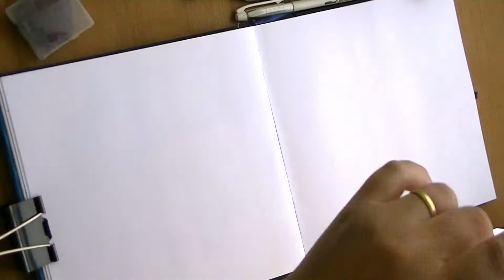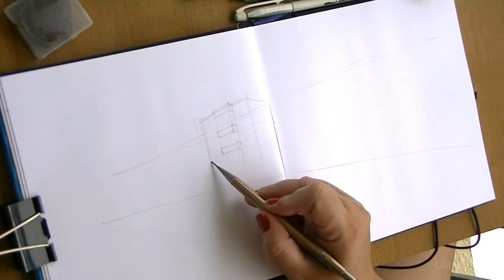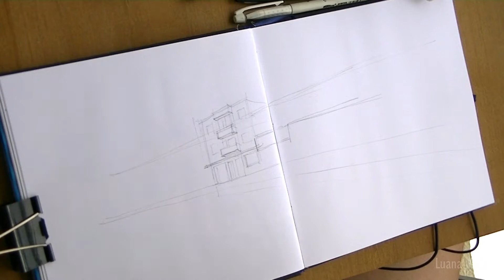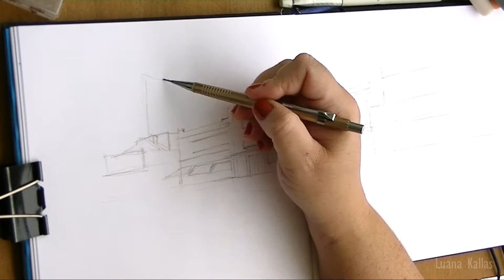Desenho e Pintura |Passo a Passo | Goiânia Palace Hotel. Goiânia_GO_#80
________________________________TEXTO EM PORTUGUÊS____________________
Desenho Goiânia Palace Hotel, Goiânia, Goiás, Brasil e apresento o uso dos markers Magic Color. Este vídeo foi desenvolvido para a aula da disciplina de Núcleo Livre em espanhol - Dibujo del Paisaje Urbano da FAV UFG (@fav_ufg) que ocorre virtualmente devido a pandemia.

Fotografia de google street view como referência para este desenho e pintura.

Dibujo de Goiânia Palace Hotel, Goiânia, Goiás, Brasil, presento los markers Magic Color . Este video fue desarrollado para la clase de Núcleo Livre en español - Dibujo del Paisaje Urbano de FAV UFG (@fav_ufg) que ocurre virtualmente debido a la pandemia.

Fotografía de google street view como referencia para este dibujo y pintura.